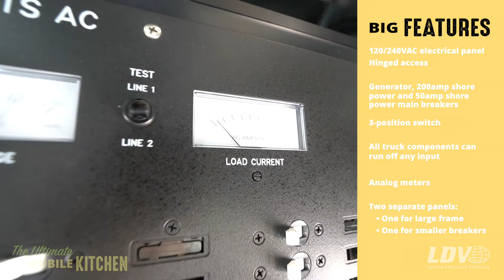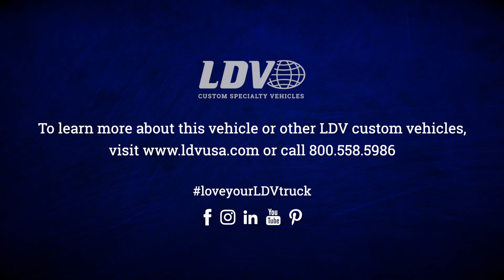LDV Ultimate Mobile Kitchen - Electrical